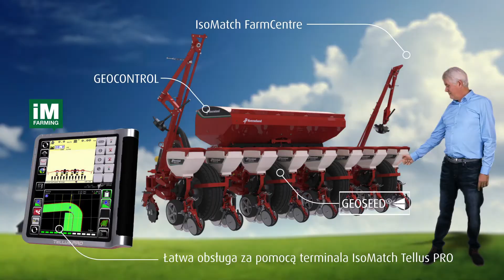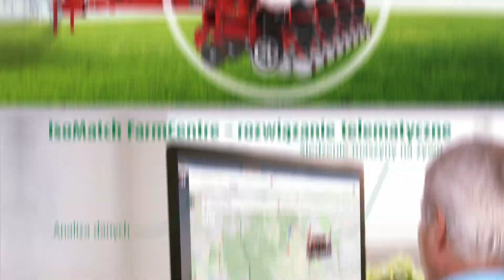Rozwiązania iM Farming – Siewnik punktowy Optima TFprofi SX PL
Siewnik punktowy Optima TFprofi z sekcją do szybkiego siewu SX wyposażony w komputer IsoMatch Tellus Pro lub inny dowolny terminal ISOBUS oferuje możliwość pracy z oprogramowaniem GEOCONTROL oraz GEOSEED®. Każda sekcja wysiewająca z napędem elektrycznym w połączeniu z GEOCONTROL i GPS jest automatycznie włączana lub wyłączana w dokładnie określonym miejscu, co pozwala wyeliminować nakładanie się rzędów w miejscach, które zostały już zasiane wcześniej. System GEOSEED® umożliwia rozmieszczanie nasion we wzorzec równoległoboczny lub trójkątny. Dzięki temu wszystkie rośliny mają taki sam dostęp do składników odżywczych, wody i światła, co zapewnia równomierny wzrost i silną populację roślin.